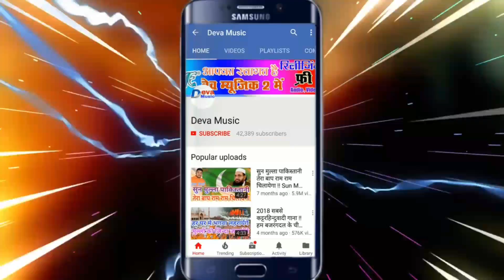सुल्तानपुर सबसे हिट गाना - सुल्तानपुर के मेला - Sultanpur Ke Mela - Durga Pooja - Sachin Jaiswal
Singar:-Sachin Jaiswal
Writer:-Chotan Jhulfi"Rajiv"
Copyright:-Deva Music